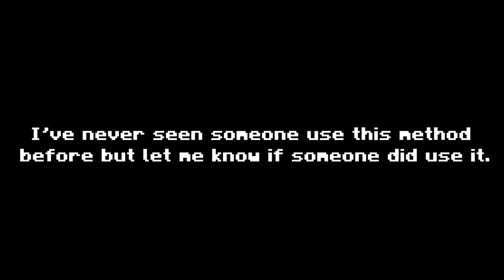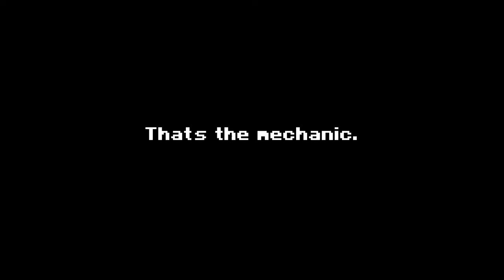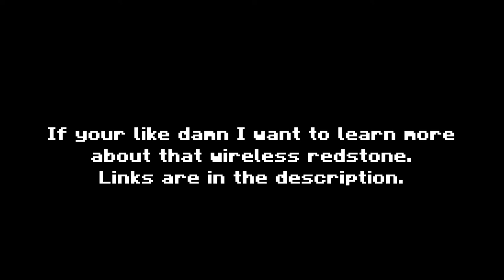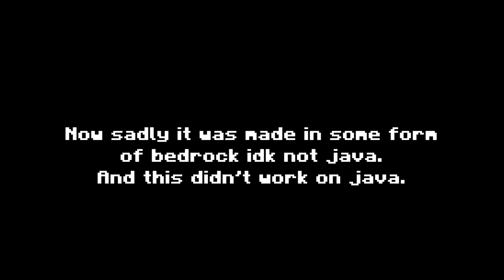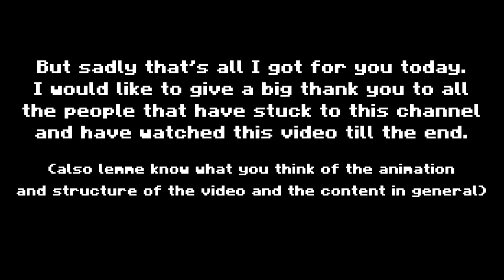Redstone Lock | Uncrackable Lock!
Hey,
I know it has been a looong time but I decided to upload again. But anyways in this video I showcase a new way of "player detection" (at least I hope it's new) this player detector is different from the others because it is player specific.

        (that is the last video redstone warper made about the subject and the
         design shown in the video came from that video look around his
         discord server or his channel and you'll find more information)